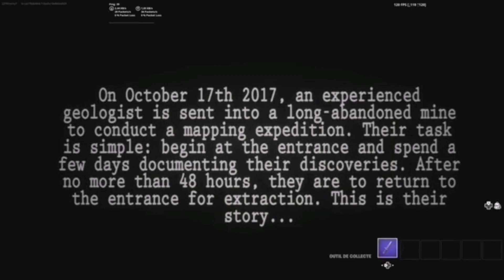La pire map horreur fortnite !!!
Je suis vraiment désoler pour la qualité, elle est super bien en sortant de l'appli mais une fois sur YouTube elle beaucoup moins qualitative désoler ;(